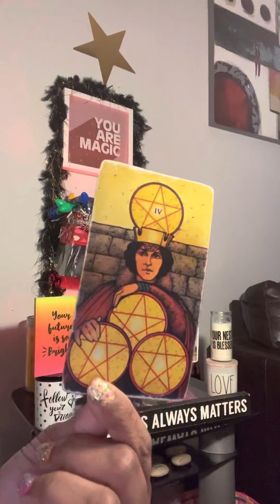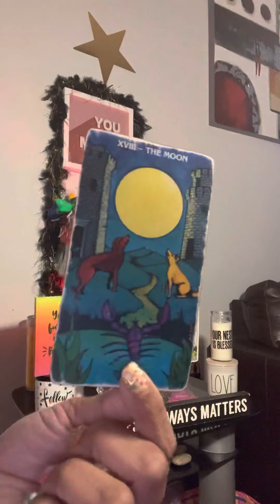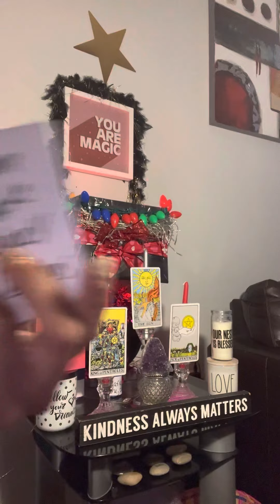jEalouS of yOu‼️‼️‼️